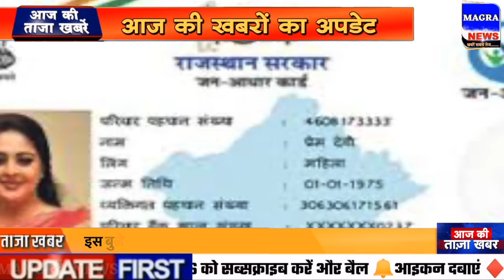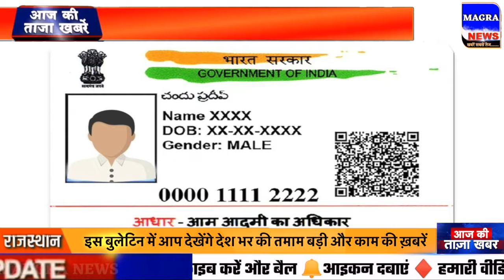Aaj ke mukhya samachar 21 October 2024 | aaj ka taaja khabar | Today Breaking news PM Kisan yojana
Today Breaking News 21 October 2024 आज के मुख्य समाचार बड़ी खबरें भारत, UPI, Bank, Loan, Weather News
Loksabha Chunaav ICC T20 Cricket World Cup Congress Rahul Gandhi PM Modi Amit Shah Priyanka Gandhi in UP. Agniveer News Today News Indian Army, Loksabha Chunaav 2024 bharat jodo yatra Kisan Aandolan BageshwarDham, Loksabha Chunav 2024, India Gathbandhan Ram Mandir Sandeep Maheshwari Khan sir Dhruv Rathee ravish Kumar official Weather News Mousam Samachar Baadh Barish, Bhari Barish Heavy Rain Tej Barish मौसम समाचार. Union Budget 2024 din bhar ki badi khabar Aaj Ki Taza Khabar NEET Exam 2024 UGC-NET Exam 2024. Aam aadmi party Arvind Kejriwal Ration Card Aadhar Card PM Kisan Nidhi Barish Kab Hoge Weather News. बारिश कब आयेगी   Kisan news MSP

PM Modi Modi Ram Mandir Mansoon Today_breaking_news  Today Breaking News 21 October  2024 आज की बडी़ खबरें | देश के मुख्य समाचार | 21 अक्टूबर 2024 taza khabre PM Modi PM Modi news, Today Breaking News, Headlines Modi Mansoon Today Breaking News ! आज 21 October  2024 के मुख्य समाचार, Agnipath News Agniveer News PM Modi news, GST, sbi, petrol, gas, Jio, 21 अक्टूबर 2024 Nonstop News Modi Ram Mandir Mansoon PM Modi_news, GST, sbi, petrol, gas, Jio , PM Modi news, Ram Mandir Mansoon Bharat Jodo Nyay Yatra ChatGPT artificial intelligence जातिगत जनगणना UCC Yoge Aadhityanath Shivraj Shing Chouhan Mohan Yadav

Title : Today Breaking News 21 October  2024 Agniveer News आज के मुख्य समाचार बड़ी खबरें

Andhra Pradesh
Arunachal Pradesh
Assam
Bihar
Chhattisgarh
Goa
Gujarat
Haryana
Himachal Pradesh
Jharkhand
Karnataka
Kerala
Madhya Pradesh
Maharashtra
Manipur
Meghalaya
Mizoram
Nagaland
Odisha
Punjab
Rajasthan
Sikkim
Tamil Nadu
Telangana
त्रिपुरा
Uttarakhand
Uttar Pradesh
West Bengal
HDFC Bank
ICICI Bank
Axis Bank
Kotak Mahindra Bank
Andhra Bank
Canara Bank
Central Bank of India
Dena Bank
Indian Bank
UCO Bank
Union Bank of India
Vijaya